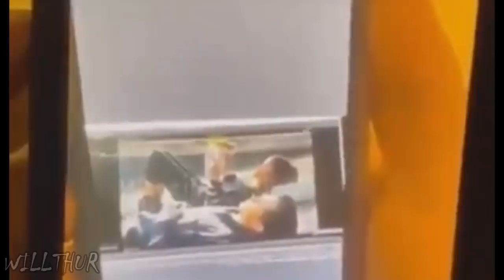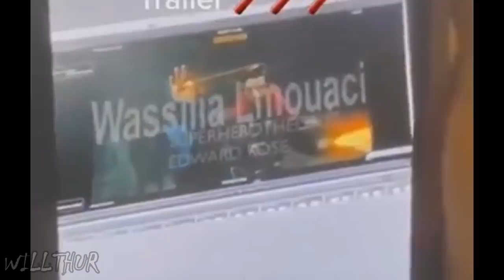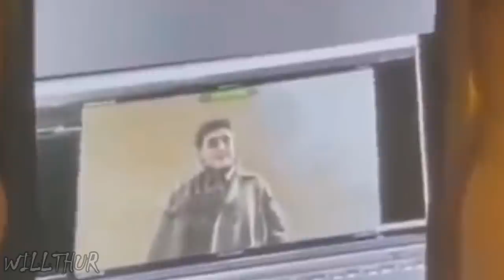TRAILER FILTRADO DE SPIDERMAN NO WAY HOME